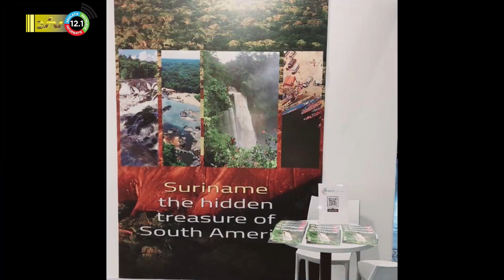16 02 2023 Korte berichten: TCT, NH nutsvoorzieningen, minimumuurloon